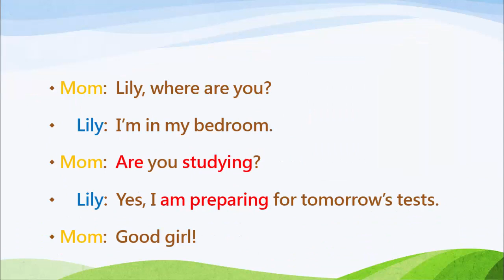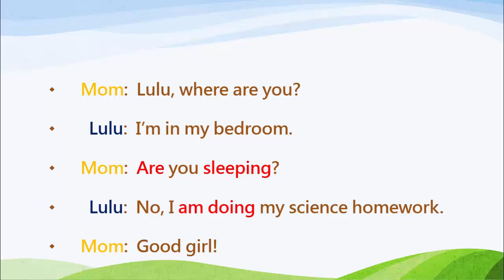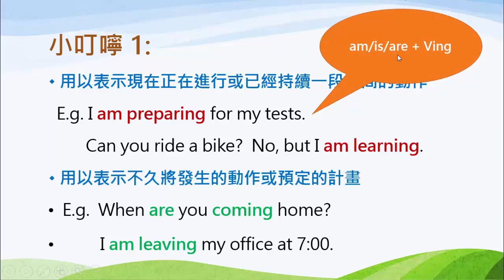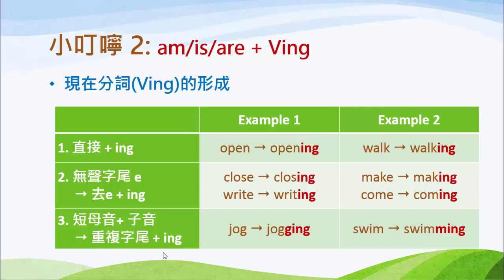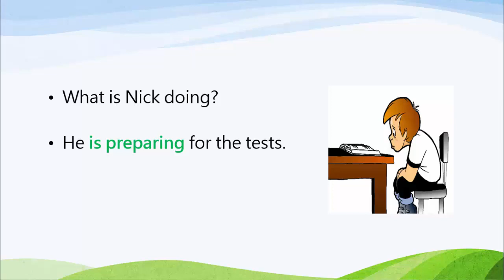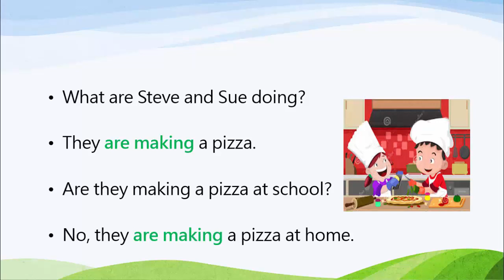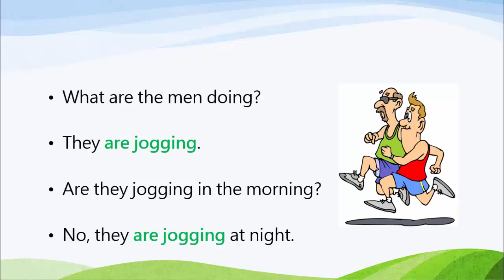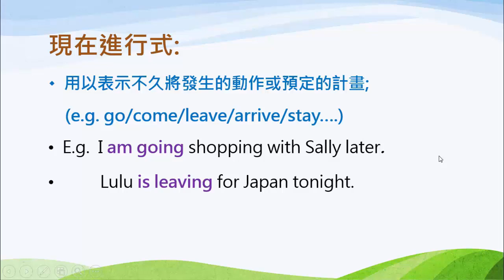國七英文｜時態｜現在進行式